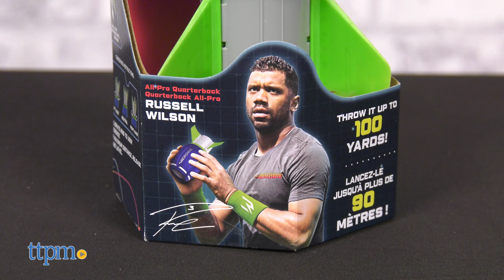Aerobie Sonic Fin Football from Spin Master Review!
The Aerobie Sonic Fin Football endorsed by Russell Wilson claims to be the farthest flying football. For full review and shopping info

Product Info: This football has a decent grip, a gyroscopic core, and a ring that can be calibrated to left handed or right handed throwers. The football was somewhat easy to throw, but a little awkward to catch because of the fin and ring at the bottom. It’s a ball best suited for a throwing contest, not for a football game. It also has a sonic sound.